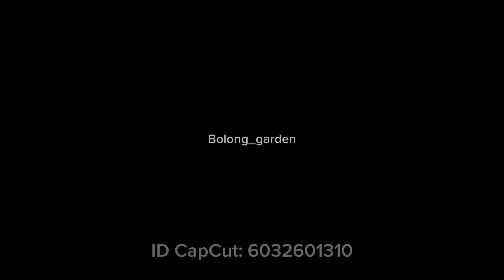#33 Trái Cây Độc Lạ P11 - Quả Trâu Cổ ( Thằn Lằn ) | Bolong_garden | Tastes Ficus Pumila Fruit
Cây thằn lằn hay còn gọi là cây sung thằn lằn, tên khoa học là Ficus Pumila, thuộc họ dâu tằm (Moraceae). Ở nước ta, cây thằn lằn thường mọc hoang ở cả đồng bằng và miền núi. Thằn lằn thuộc loại cây dây leo, vì vậy hiện nay cây thằn lằn thường được trồng trong nhà, leo bám trên tường để trang trí và tạo không gian xanh mát cho ngôi nhà. Tuy nhiên, ít ai lại biết rằng trong Đông y, cây thằn lằn còn là một vị thuốc quý, đặc biệt là quả của cây thằn lằn.